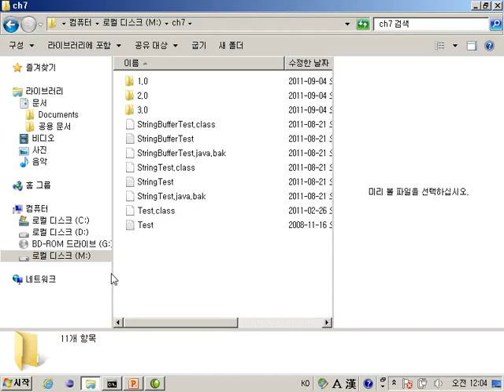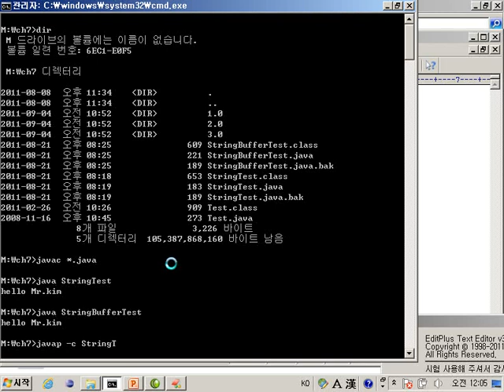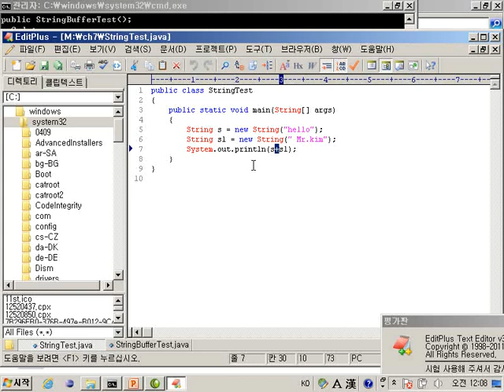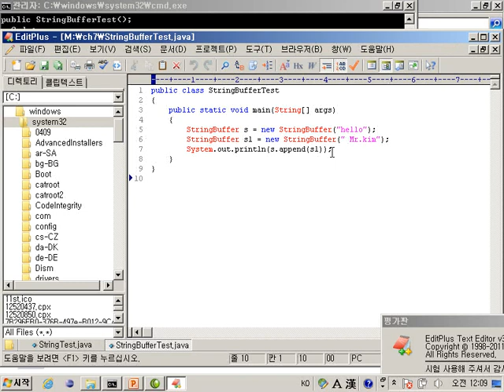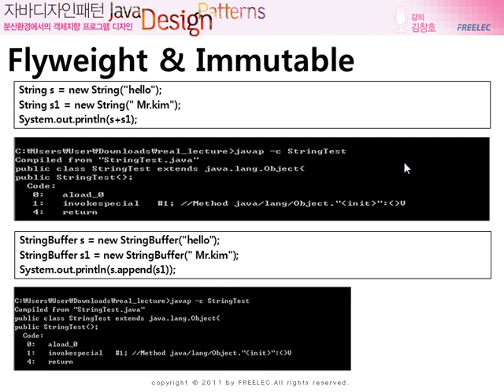7장 Immutable 패턴과 Flyweight 패턴 - 변하지 않는 가벼움(2)